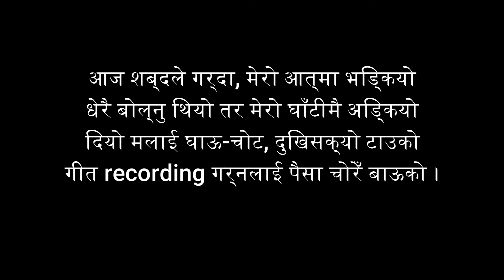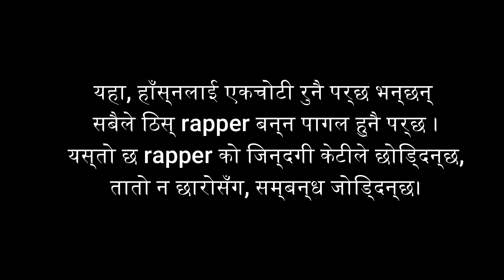VTEN-INTRO clean version with नेपाली lyrics